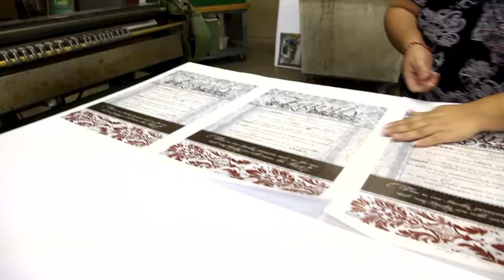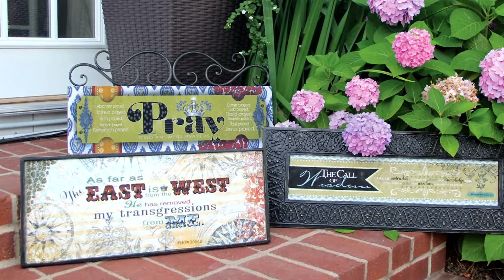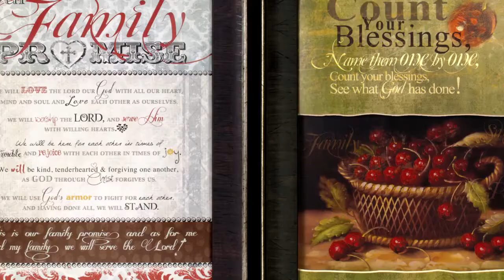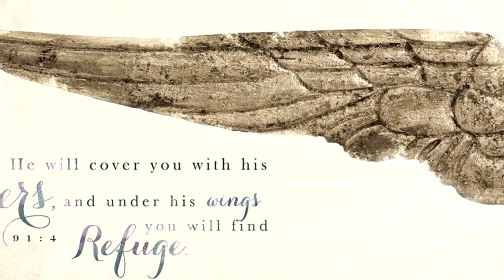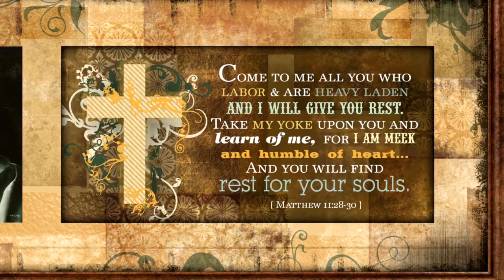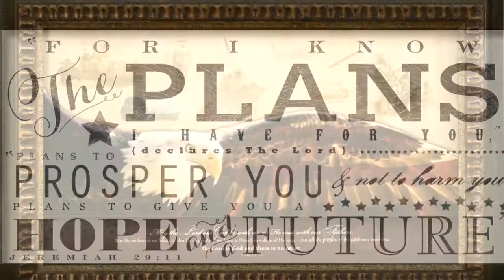Carpentree Framed Art Company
Can walls talk and help you tell the story of faith?  Carpentree invites you to hear how people just like you have found that framed art on their walls can bless, encourage, and inspire!